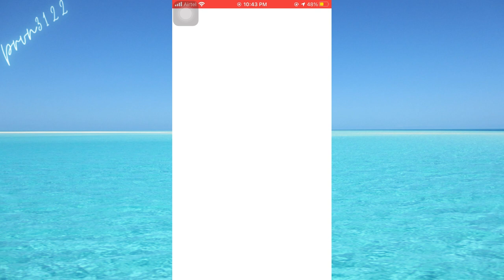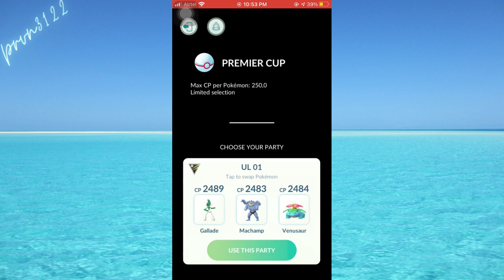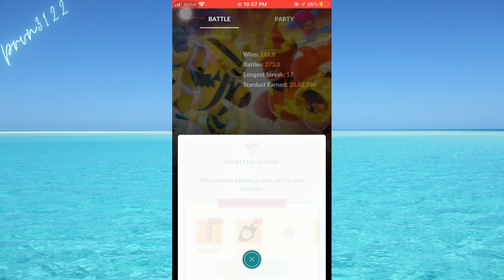Gallade first time|| Crazy team but works || ultra premier cup|| pokemon go pvp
Hello everyone
Please support here
gallade pokemon go pvp
premier cup guide
ultra league pokemon go best team

About this channel:
iphone 6s
ios 14